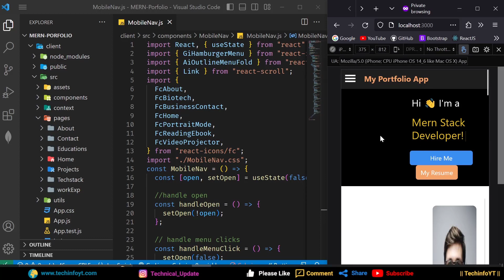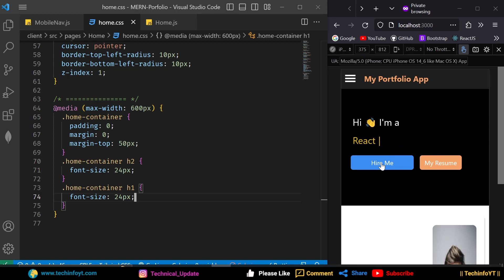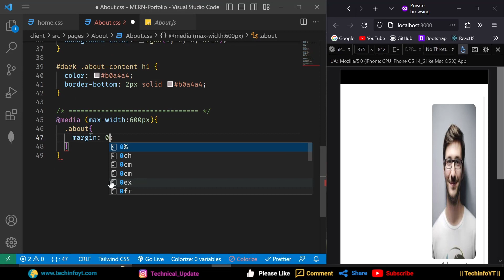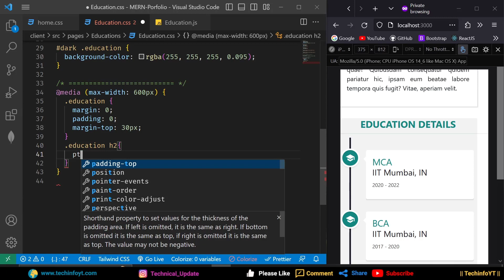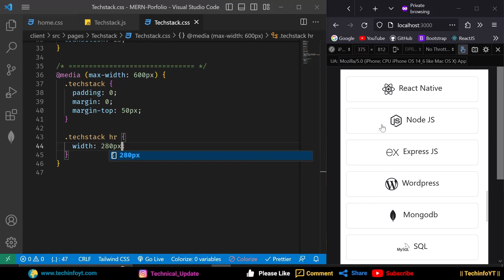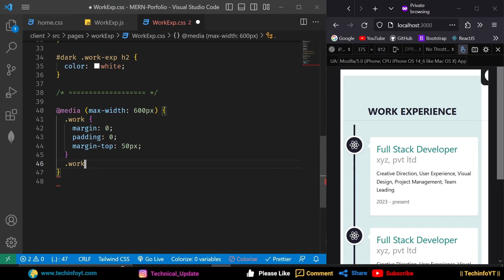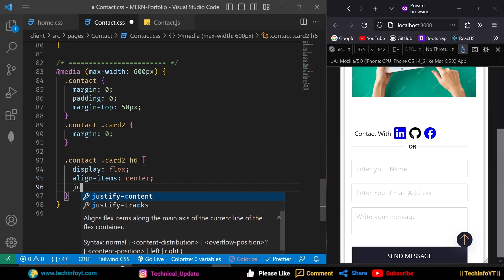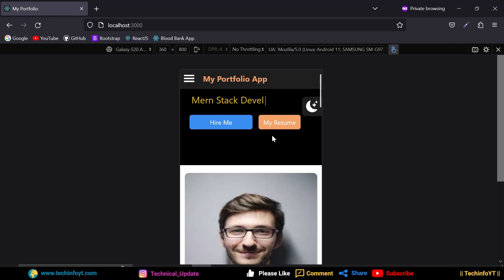WhatsApp API And Responsive Design | Building a MERN Stack Portfolio App | Portfolio Project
Learn how to create a dynamic portfolio using the MERN stack. This tutorial covers setting up the environment, designing the UI with React.js, implementing backend functionality with Express.js and Node.js, and incorporating MongoDB for data storage. Discover how to manage projects, implement user authentication, and follow security best practices. Enhance your web development skills and showcase your work effectively with this comprehensive MERN stack tutorial.

React.js UI/UX, React.js best practices, React.js projects, React.js for beginners, frontend development, web development,MERN stack